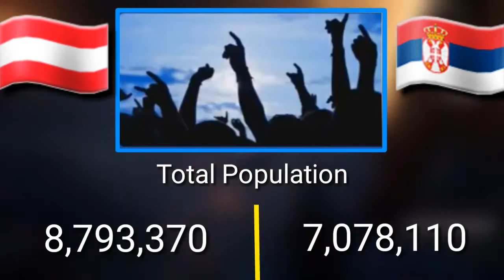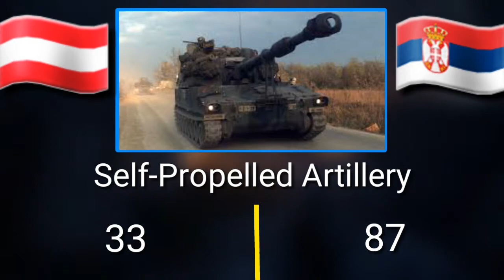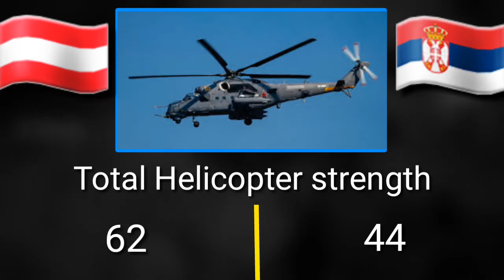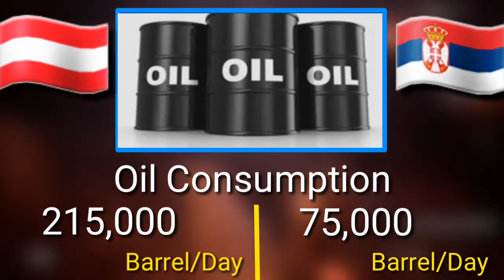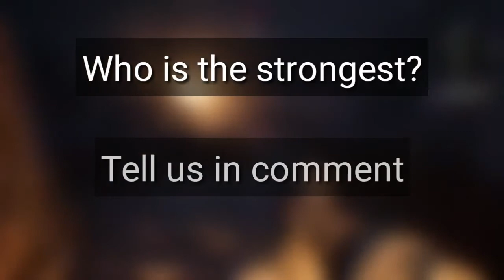Austria VS Serbia 2020 - The Power Challenge